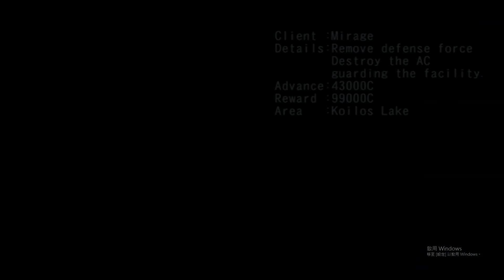[Armored Core Nexus] Shire the White Sing Mission 47 Destroy Kisaragi Facility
God can forsakes Mirage for all I care, I was just a merc, doing their bidding is my job, they should just trust me, instead of these missile that aim for my life !